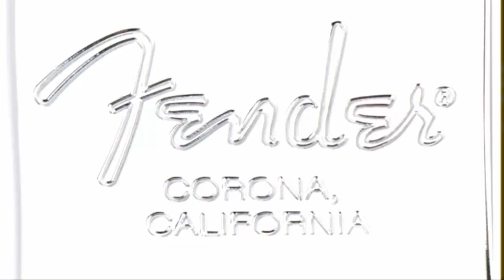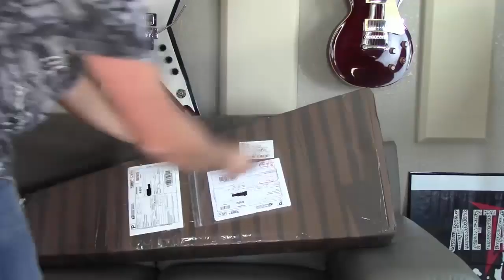Дедушка Лю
гитаро-строение